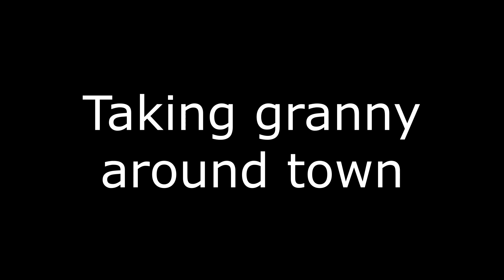From gym bro to goat QUEEN in Goat Simulator 3! | Pt. 4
Watch as my goat self transforms from gym bro to goat queen in today's episode of Goat Simulator 3! Meanwhile, we make a lot of progress in completing quests and ranking up!